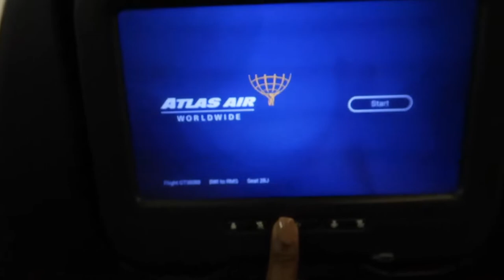Vlog | I Moved to Germany!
Hi Charms! So the Army moved me overseas! Germany in fact.
This was such a stressful move. Take a look at the video to see how things went.

I would love for you to stay a while and become a charm!